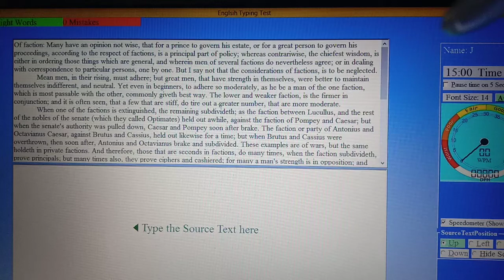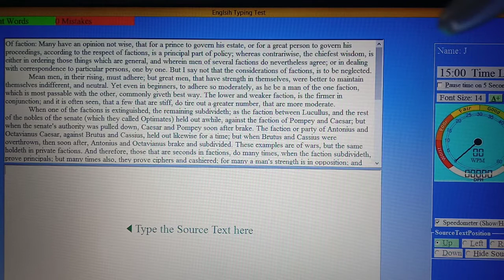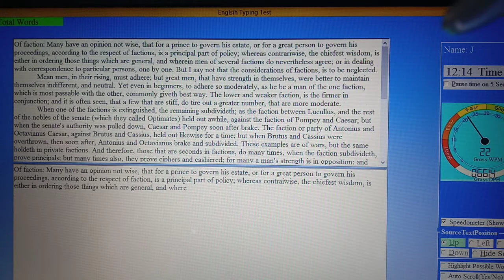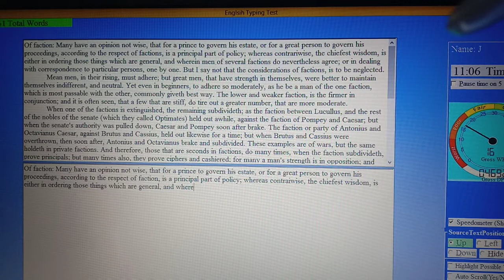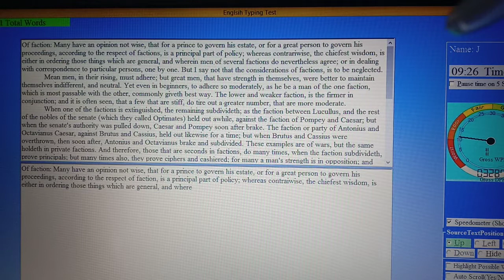typing tips for APS n RO hindi and Urdu... same interface aayega...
typing tips for APS n ro aro and other exams